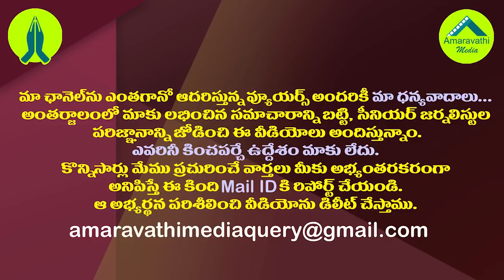చంద్రబాబు వీరిద్దనీ టార్గెట్ చేయడం వెనుక అసలు కథ ఇదే||chandrababu targets these 2 leaders